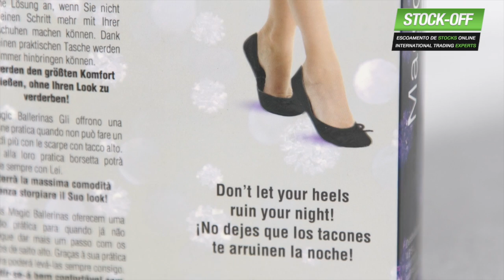Sabrinas Magic Ballerinas